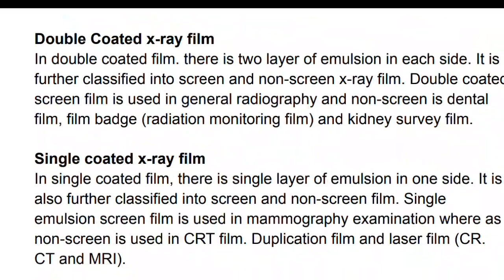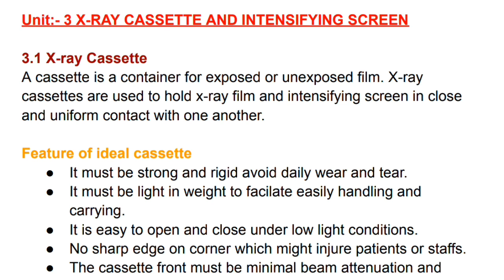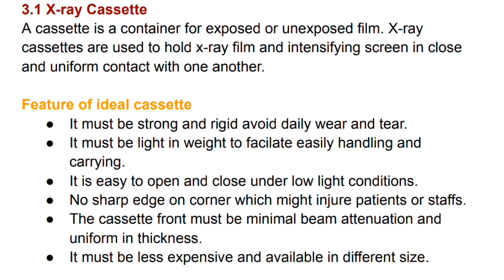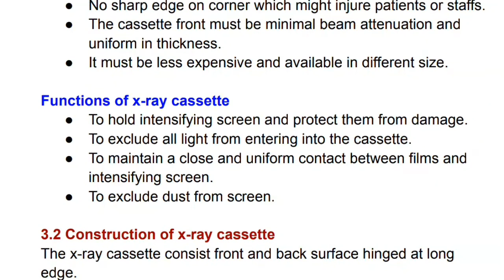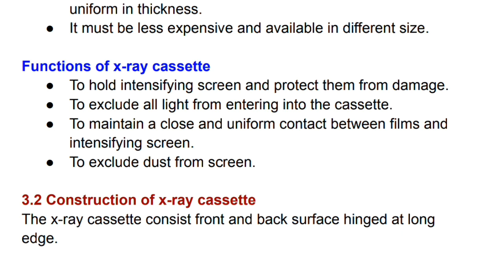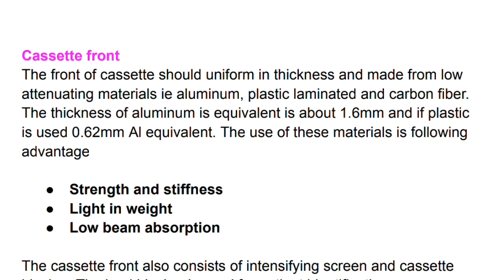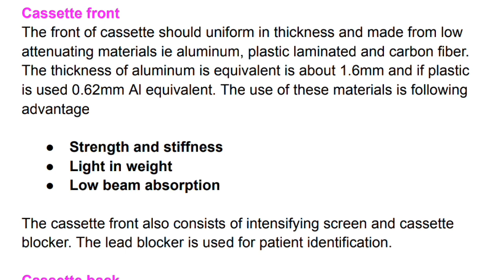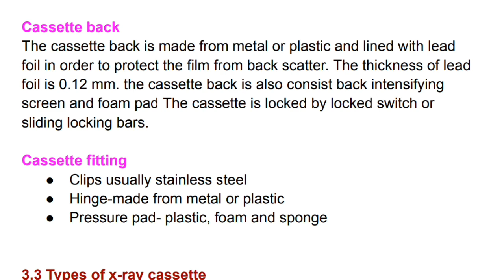X-ray Cassette | Feature of X-ray Cassette | Function of X-ray Cassette in Hindi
@Education99999 X-ray Cassette | Feature of X-ray Cassette | Function of X-ray Cassette in Hindi